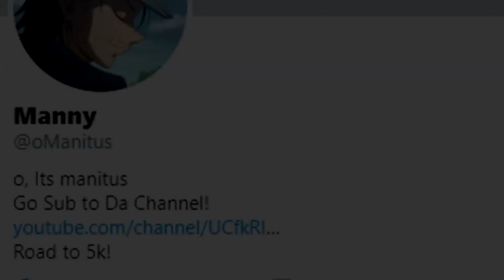World of Magic: Starter Guide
Who makes my thumbnail and edits the video? me
What do i use to edit? Sony vegas or premier pro and for thumbnails i use photoshop.